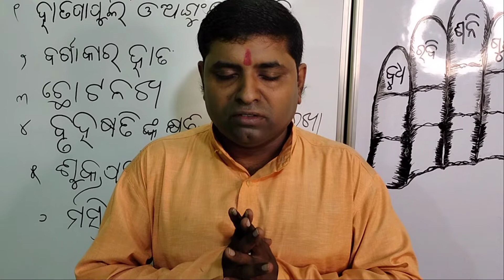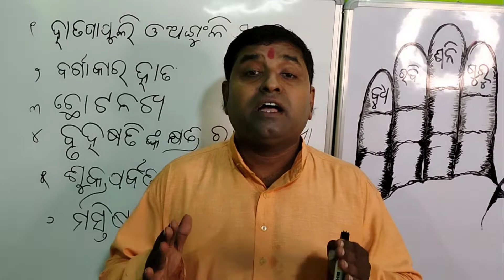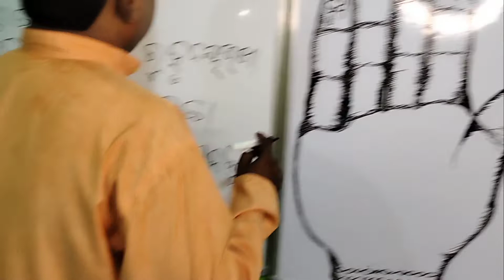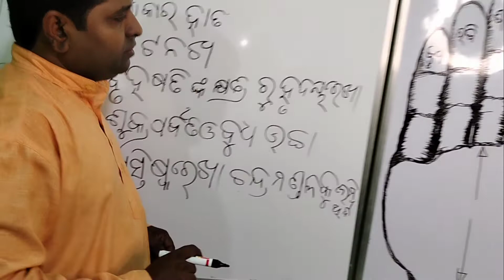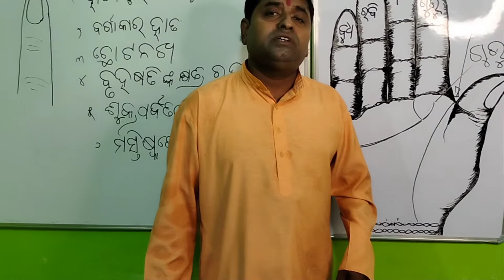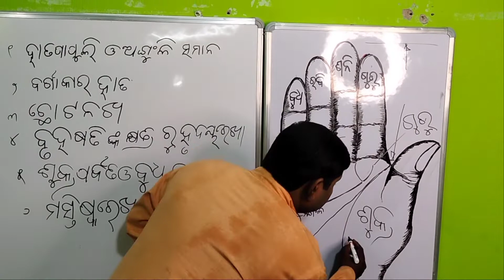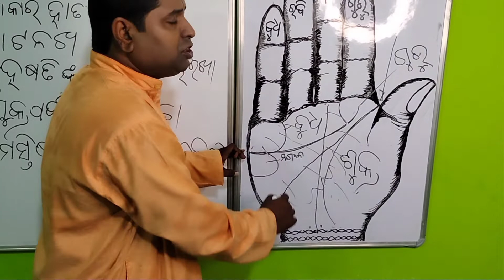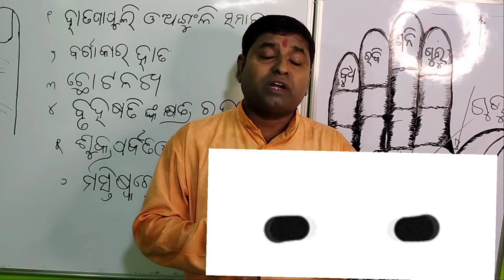su gruhini hastarekha , odia palmistry, hastarekha odia, samudrik odia, odia gyana,odia bhabishyat